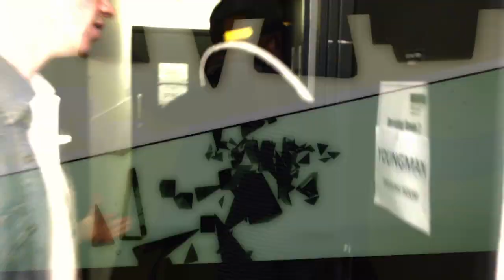Benga - Video Diary Part 8 - Newcastle Part 1 (VEVO Summer Six Presents)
Music video by Benga performing Video Diary Part 8 - Newcastle Part 1 (VEVO Summer Six Presents). (P) 2012 Benga under exclusive license to Sony Music Entertainment UK Limited